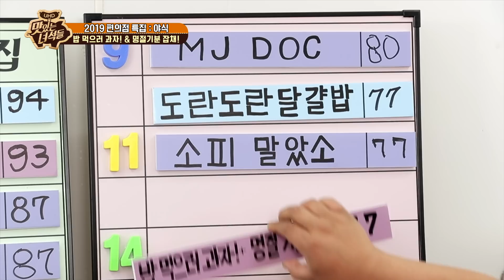(ENG SUB) 2019편의점특집-밥먹으러 과자& 명절기분 잡채 초간단 생일상 완성 [맛있는 녀석들 Tasty Guys] 225회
어묵 핫바 + 잡채 반응 굿!

※맛녀석들의 맛있는TIP & 가게 정보는 맛있는 녀석들 홈페이지에서도 확인 하실 수 있습니다!!